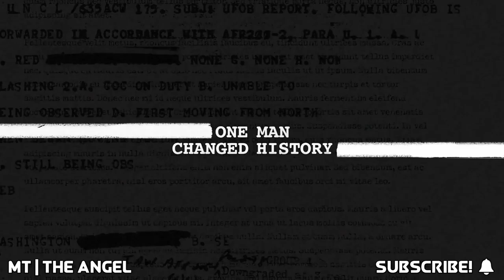THE ANGEL | Trailer (HD)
• The Angel - Only in theaters September 14, 2018
• The Must See Movie Trailer is HERE !  Comedy, Kids & Family, Animated Films,  Action Movies , SciFi & Fantasy Flicks... You have any question or request ?